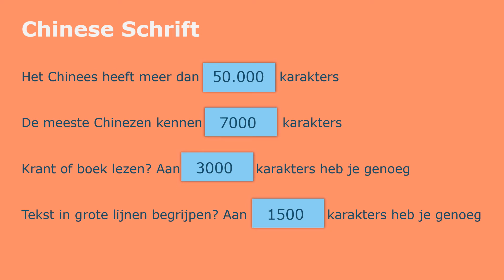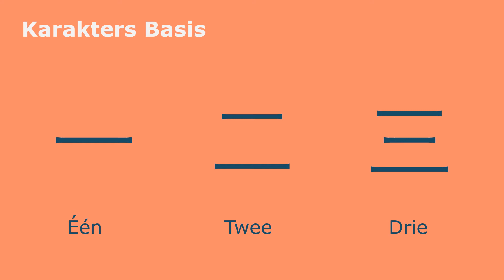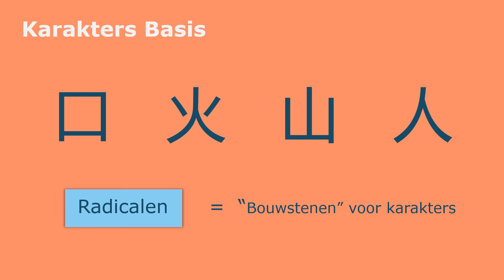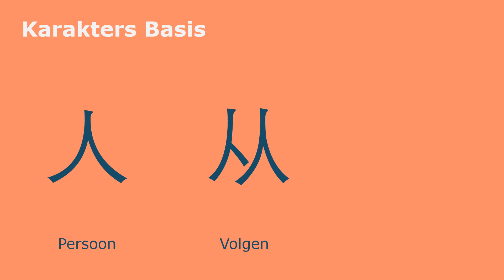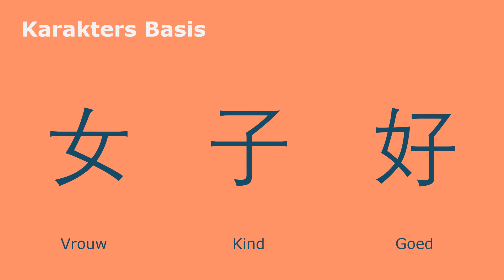Leer Chinees lezen & schrijven ... simpel en snel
Voor buitenlanders is Chinees leren spreken een zware taak. Maar het leren lezen van de mooie, vaak complexe karakters van de Chinese schrijftaal is misschien minder moeilijk. Hoeveel karakters moet je precies kennen om een Chinese tekst te kunnen begrijpen?

Ook laat ik je zien hoe een Chinees karakter is opgebouwd en hoe je verhalen en concepten achter de karakters eenvoudig kunt herkennen. Karakters ogen soms complex, maar zijn meestal opgebouwend uit een paar eenvoudige vormen!

🔹 In mijn online cursus 'Chinees voor beginners' leer je alle tonen, klanken en belangrijke karakters van Mandarijn Chinees.